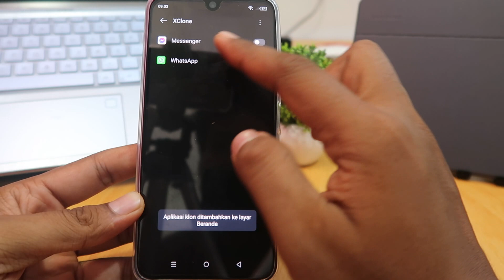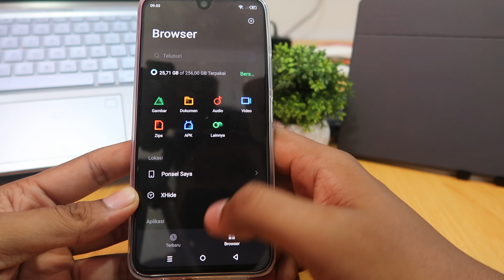Cara Menggandakan Aplikasi Di Hp Infinix Smart 7